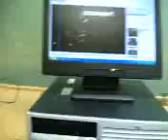На Вебдизайне 2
Рутина 2